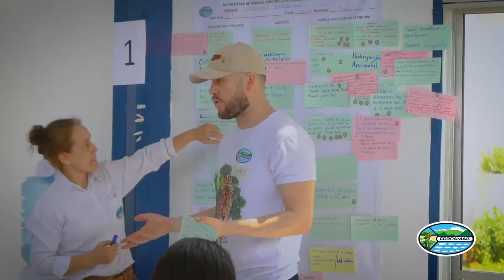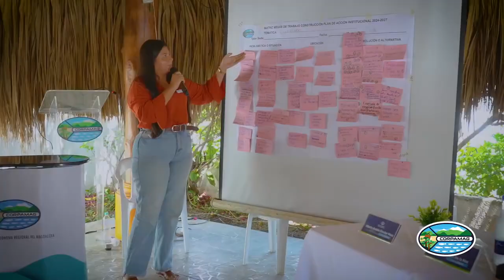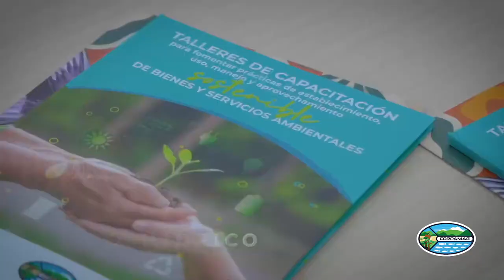Construcción del PAI 2024 2027 Corpamag